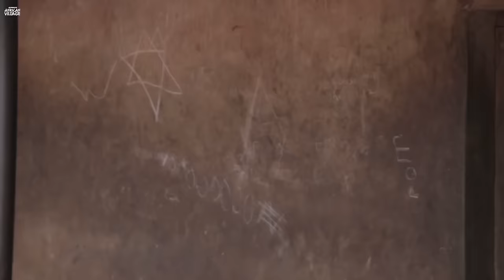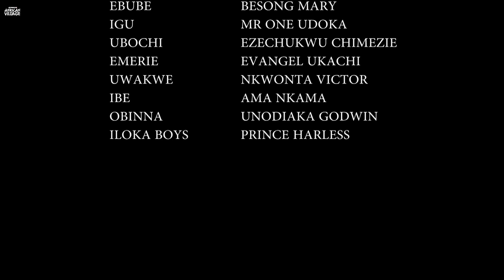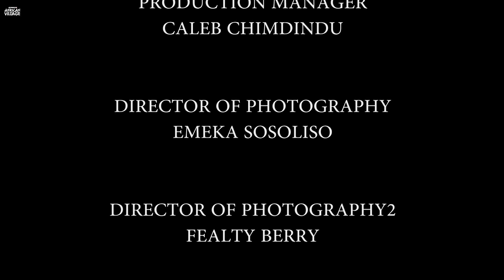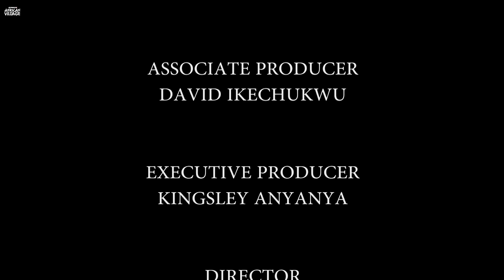I Beg You Don’t Skip This Very Amazing Village Movie Based On A True Life Story-African Movies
In this Nigerian Movie Starring: Stephanie Ebere Okereke, Don Brymo, Ngozi Ezeonu